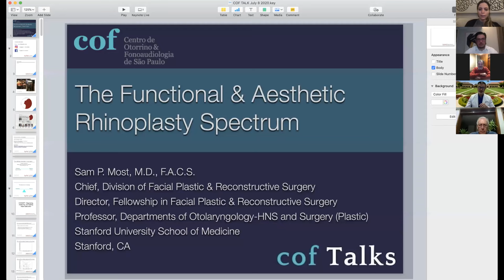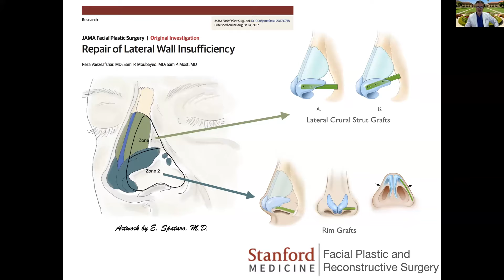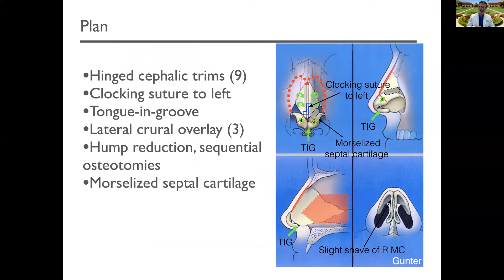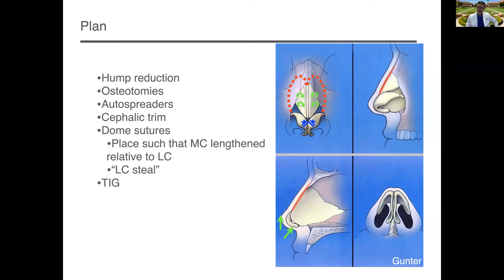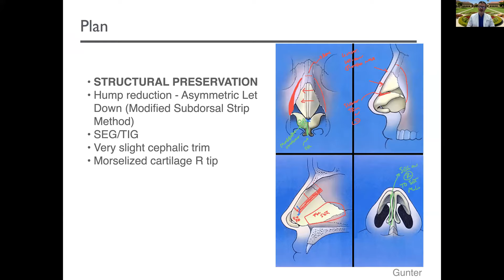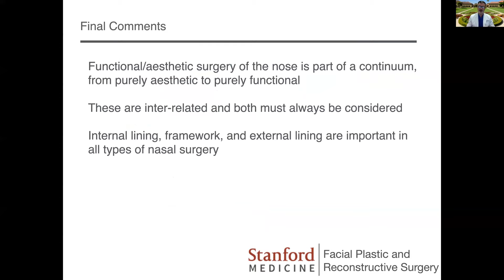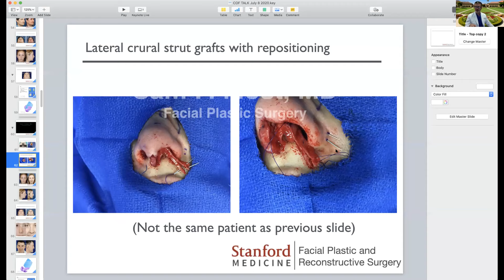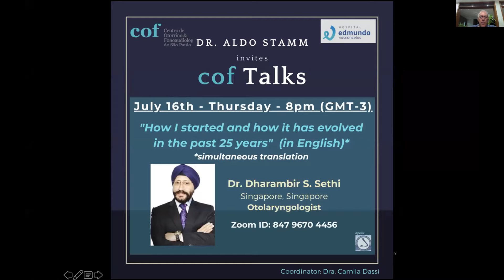COF Talks - Dr. Sam Most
"The functional and aesthetic rhinoplasty spectrum"